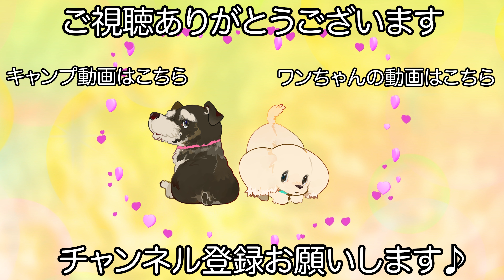トリミングを頑張ってくれたシニアのポメラニアン✂︎（コロンちゃん）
シャンプーカットコース プレミアムカスタムプラン

【シャンプー】
セラミドシャンプー

【カット】
に合わせカット

【オプション】
アニマー湯
フルシザー

【コメント】
頑張るシニア犬のコロンちゃんです♪

コロンちゃんは皮膚の状態が脱毛症Xの為、当店では体にバリカンを掛けた事は無いのですが年齢も関係して進行していたので今回は全身をハサミで整える形にさせて頂きました！

終わった後も元気そうなので安心しました♪

　　　　：UUUMUSIC